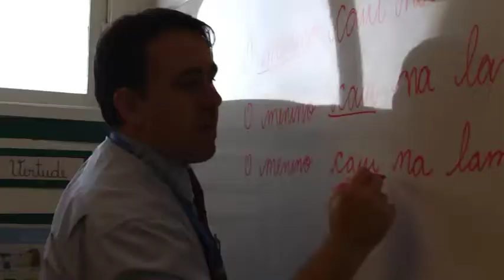Vídeo do Porto Real Outubro 2018